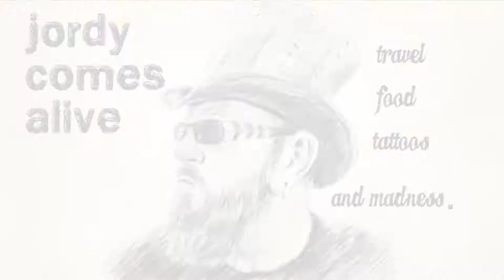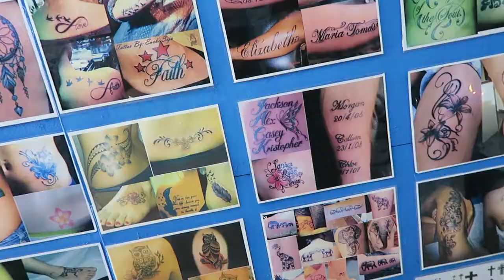Magic Thai Tattoo ~ Jordy Comes Alive #31